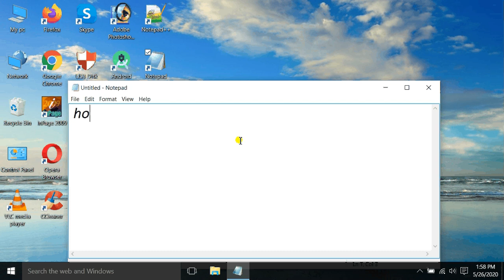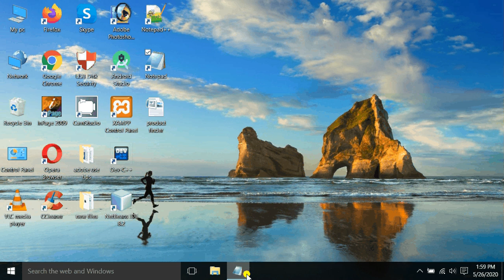how to delete blank page in Microsoft word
In this video you will learn how to   delete blank page in Microsoft  word. we will upload  Microsoft office and adobe Photoshop , coral draw , and other useful study related videos for you.